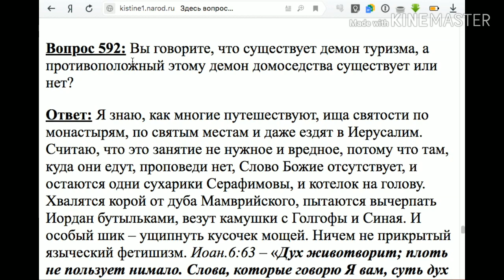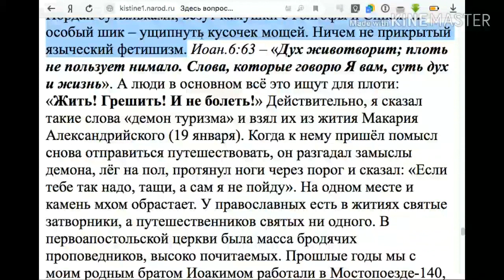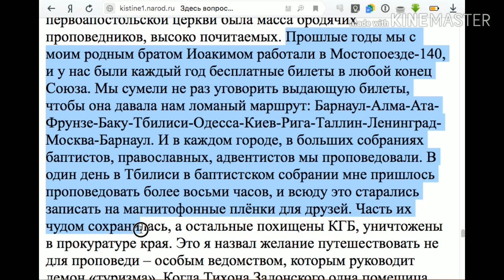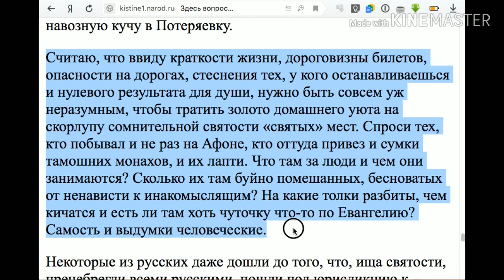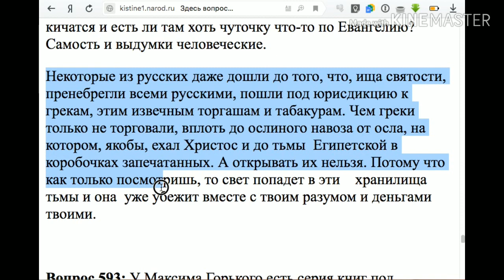592. Существует ли демон домоседства?